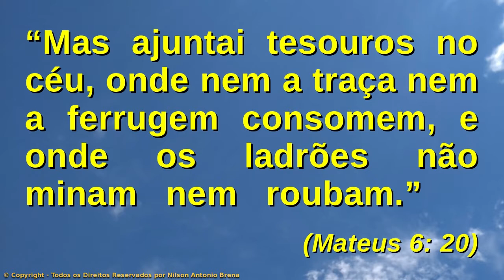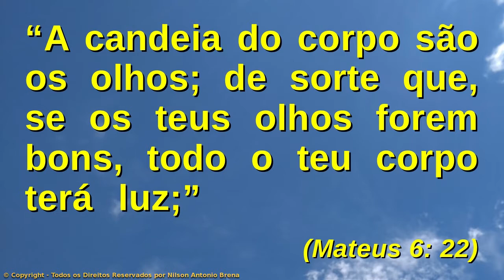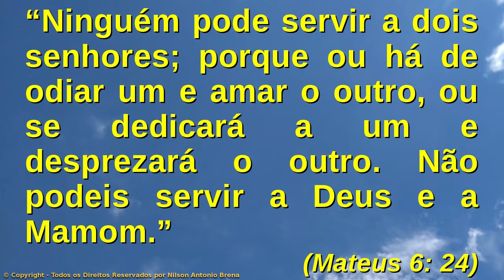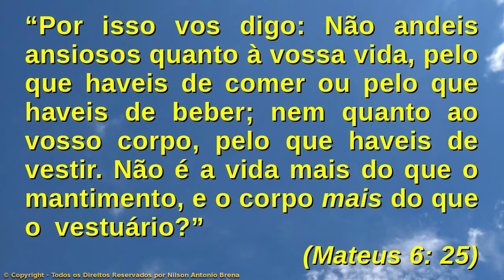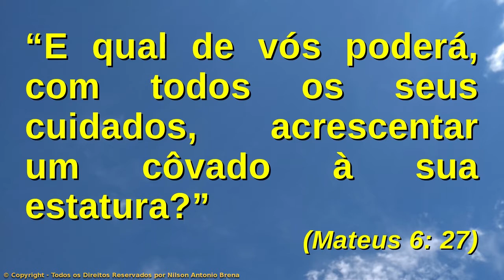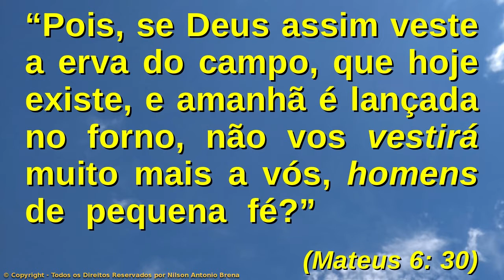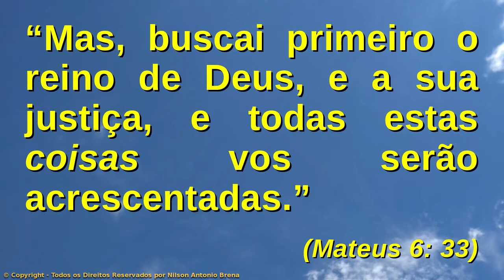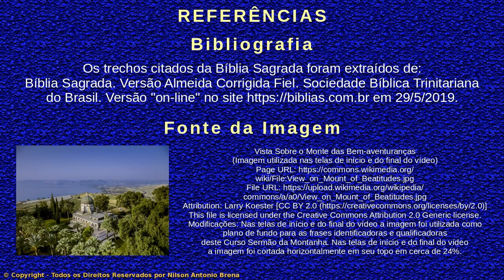9 – O Amor às Riquezas em Contraposição ao Reino de Deus - Curso O Sermão da Montanha Nilson A Brena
Vídeo 9 – O Amor às Riquezas em Contraposição ao Reino de Deus

AULA PROGRAMÁTICA
1. Introdução
2. As Bem-aventuranças
3. A Importância dos Discípulos
4. Modificação de Alguns Preceitos do Antigo Testamento - Parte 1
5. Modificação de Alguns Preceitos do Antigo Testamento - Parte 2
6. Modificação de Alguns Preceitos do Antigo Testamento - Parte 3
7. Modificação de Alguns Preceitos do Antigo Testamento - Parte 4
8. Como Dar Esmolas, Orar e Jejuar
9. O Amor às Riquezas em Contraposição ao Reino de Deus
10. A Necessidade de Autoaprimoramento
11. Deus Atende Pedidos e Dá a Cada Um Segundo as Suas Obras
12. Os Cuidados Necessários para Entrar no Reino dos Céus
13. A Necessidade de Guardar e Executar os Ensinamentos de Jesus
14. Conclusão